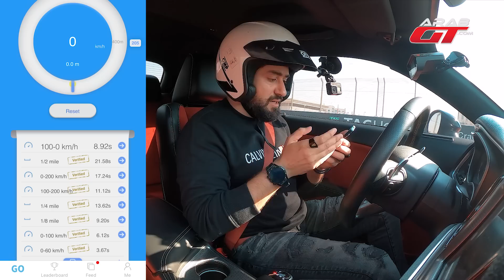تجربة الفرق بين المفتاح الاحمر و الاسود | تشالنجر هيلكات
بعد أن شاركت سيارة دودج تشالنجر SRT ستوك غير معدلة يمتلكها صهيب شعشاعة بشكل شخصي في دوسات ضد ؛ كامارو ، و موستنج ، و جي تي آر على حلبة دبي اوتودروم ، ستعود اليوم لتظهر بفيديو جديد يكشف عن الفرق بين مفتاح سيارة SRT الأحمر والأسود .
ولكي نحمس متابعي عرب جي تي الأوفياء نؤكد لكم أن هذا آخر فلوق لهذه السيارة الرياضية الأمريكية قبل تعديلها ، مما يجعلكم تتوقعون جزء من ما هو قادم من أكشن وحماس إن شاء الله .